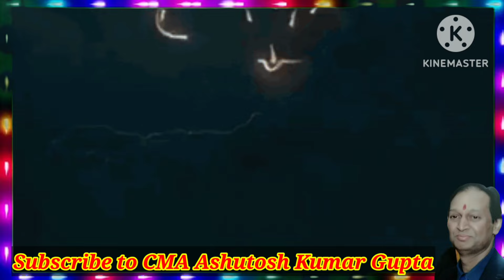शंकर तेरी जटा में | सोमवार Special | Shankar Teri Jata Mein | Shiv Bhajan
CMA Ashutosh Kumar Gupta Presentation

शंकर तेरी जटा में, शंकर तेरी जटा में बहती है गंग धारा रिंगटोन, शंकर तेरी जटा में बहती है गंग धारा lyrics, शंकर तेरी जटा में बहती है गंग धारा स्टेटस, शंकर तेरी जटा में बहती है गंग धारा dj, शंकर तेरी जटा में बहती है गंग धारा ringtone, शंकर तेरी जटा में बहती है गंग धारा lofi, शंकर तेरी जटा में बहती है गंग धारा मैथिली ठाकुर, शंकर तेरी जटा में बहती है गंगा, शंकर तेरी जटा में बहती है गंग धारा song

Bhajans
Songs
Stotras
Amritwani
Mantra
Chants
Shiv Bhajan
Shiva Songs
Sawan Songs
Filmi Tarj Bhajans
Devi Geet
Mata Rani Bhajans
Mata Rani Songs
Ganesh Bhajans
Hanuman Bhajans
Laxmi Bhajans
Sai Baba Bhajans
Sherawali Mata Bhajans
Morning Bhajans
Ringtones
Bhakti Songs
Bhakti Geet
Special Bhajans
Chalisa
Aarti
Ram Bhajans
Krishna Bhajans
Radha Krishna Bhajans
Bholenath Bhajans
Self Written Bhajans
Devotional Songs
Spiritual Thoughts
Religious Stories
Mythological Stories
Motivational Stories
Festival moods
Non Stop Bhajans
bhajans filmi tarj par
filmi dhun mein bhajans
patriotic songs
festival songs
special bhajans
special songs
blogs
interesting facts
social
economic
financial
technical
Filmi Songs
Spiritual Thoughts
Mythological facts and stories
Patriotic feeling
Devotional Songs
Bhakti Songs
Bhakti geet
Filmi tarj bhajans
filmi tarj par bhajans
filmi bhajans
filmi songs
bholenath bhajans
bhole baba ke bhajans
bhagwan ke gane
monday special
morning bhajan
saraswati bhajans
lord shiv bhajans
lokgeet

Song/Bhajan: Shankar Teri Jata Mein
Singer: Ashutosh Kumar Gupta
Channel: CMA Ashutosh Kumar Gupta
Category: Shiv Bhajans

Links are available in my profile page of the Channel in About section/page